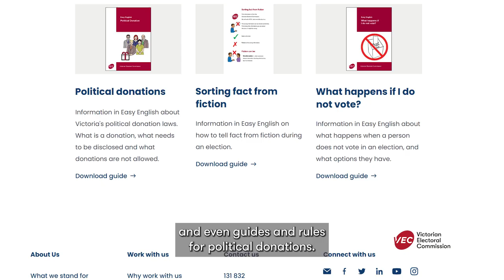Culturally and Linguistically Diverse (CALD) voting information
The Victorian State election is on Saturday 26 November.

The VEC has a number of resources for members of the CALD community. We explore some of them in this video about voting in the 2022 State election.